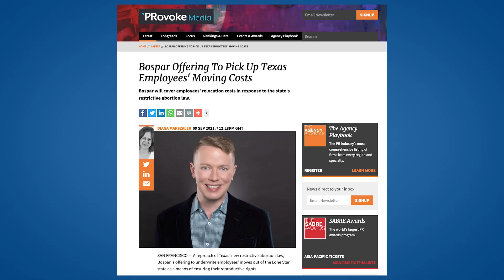2022 Best Places To Work Winner